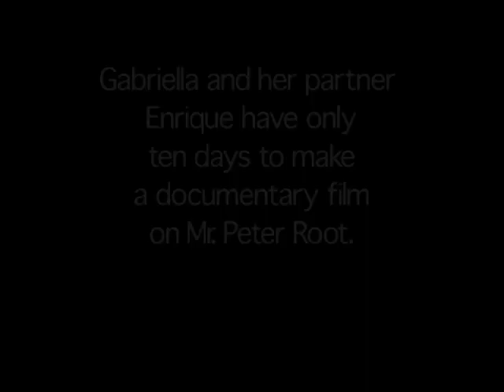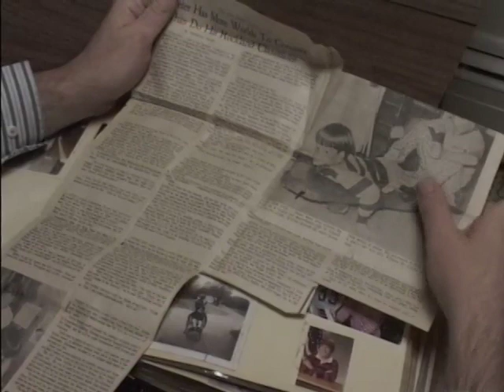Gabriella & Enrique Documentary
Excerpts from Matt Ackley's documentary, documenting fellow students Gabriella & Enrique as they put together a documentary about a man named Peter Root.

Matt Ackly
Editor: Brenton